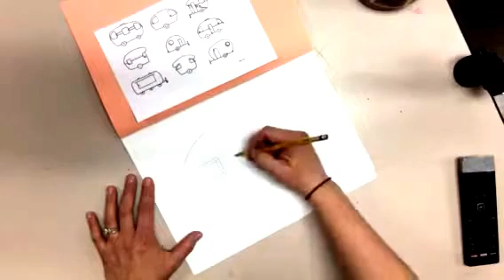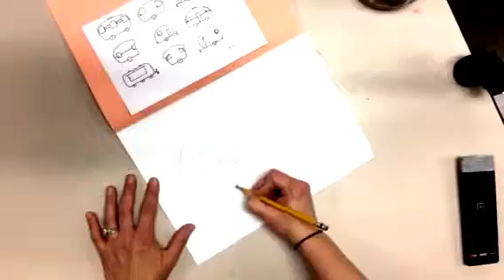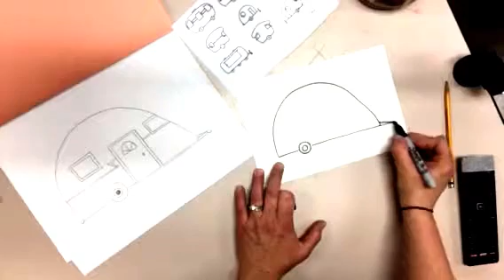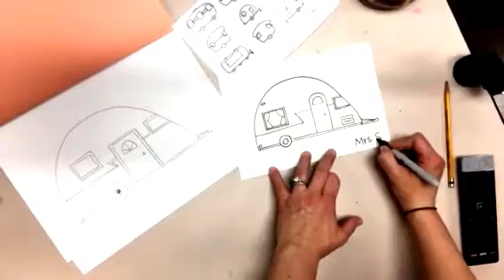Drawing campers - 1st and 2nd grade